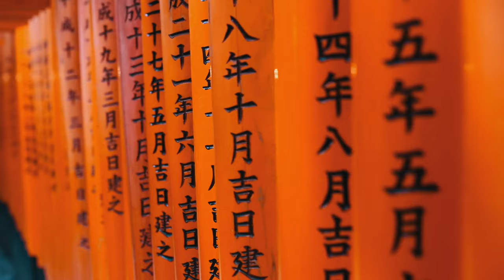Japan in 90 seconds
90 seconds why Japan should be your next travel destination.